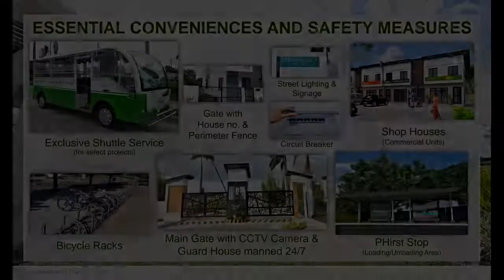GET YOUR DREAM HOUSE NOW FROM PHIRST PARK HOMES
Number of Bedrooms: 2
Number of Bathrooms: 1
Floor Area: 44 sqm.
Lot Area: 40 sqm.
House Type: Townhouse
Number of Floors: 2
Number of Car Parking Spaces: 1